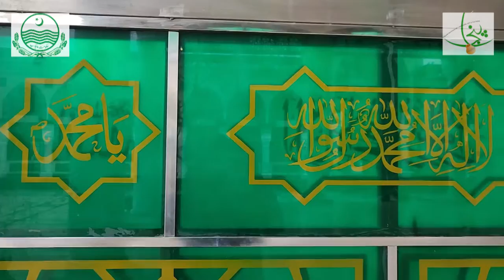Darbar Bari Imam | Pilac TV